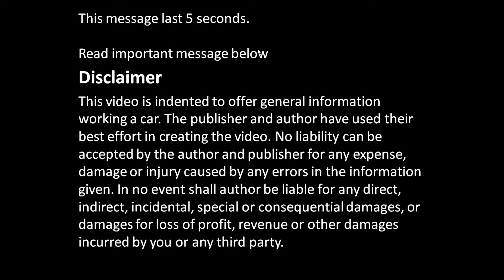How to inspect power steering pump condition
How to inspect power steering pump condition. This is Toyota Corolla VVT-i engine pump.